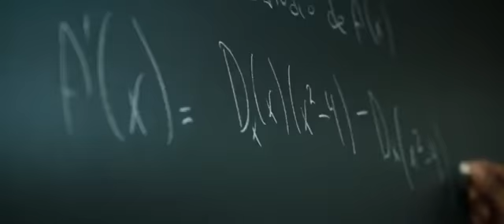UANL reinicia clases a distancia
La Universidad Autónoma de Nuevo León inició actividades académicas correspondientes al semestre Agosto 2020–Enero 2021, el cual será totalmente en línea con apoyo de las plataformas Microsoft Teams, Territorium y Nexus.

Este lunes más de 212 mil estudiantes y más de 7 mil profesores, pertenecientes a las 26 facultades, 29 preparatorias y 40 centros de investigación de la UANL, arrancan clases de manera virtual.